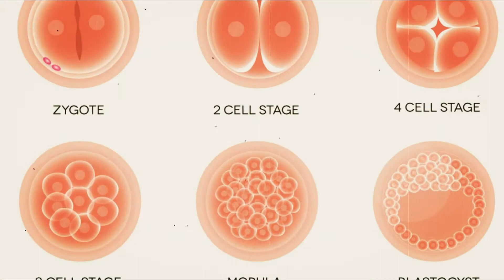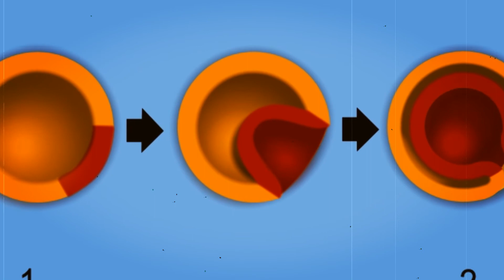পুরুষ সঙ্গীকে ছাড়াই একসঙ্গে ৮ সন্তানের জন্ম দিলেন যেভাবে এই নারী ! জানুন বিস্তারিত || Octomom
Title - পুরুষ সঙ্গীকে ছাড়াই একসঙ্গে ৮ সন্তানের জন্ম দিলেন যেভাবে এই নারী ! জানুন বিস্তারিত || Octomom

Description -